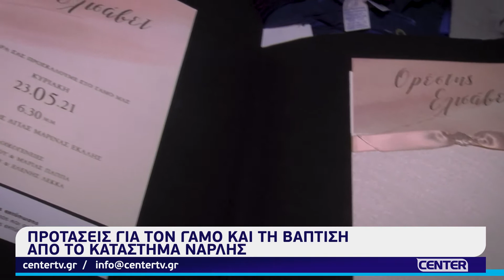ΠΡΟΤΑΣΕΙΣ ΓΑΜΟΥ & ΒΑΠΤΙΣΗΣ ΑΠΟ ΤΟ ΚΑΤΑΣΤΗΜΑ ΝΑΡΛΗΣ